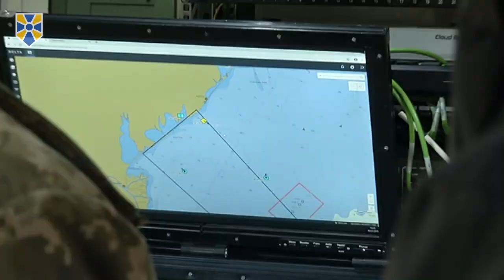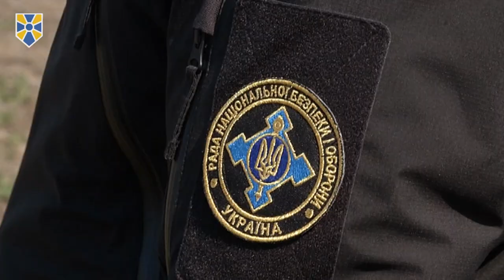Ми створюємо принципово нову зброю, яку ніколи не мала українська армія, - О.Турчинов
В Україні успішно відбулися випробування нового мобільного комплексу крилатих ракет.

Про це повідомив Секретар Ради національної безпеки і оборони України, один із лідерів “Народного фронту” Олександр Турчинов після закінчення випробувань в Одеській області.

За його словами, сьогодні відбулися випробування нового мобільного комплексу крилатих ракет, “що був створений українськими вченими, конструкторами та виробничниками у рекордно короткий термін”.

“До складу комплексу входить універсальна самохідна пускова установка, транспортна машина для перевезення ракет, транспортно-заряджаюча машина та командно-штабний модуль”, - сказав Олександр Турчинов, додавши, що всі складові комплексу, як і сама високоточна крилата ракета Р-360, ніколи раніше не вироблялися в Україні, “тому ці випробування мають принципове значення для зміцнення оборонного потенціалу нашої держави”.

Секретар РНБО України повідомив, що під час випробувань перевірялися робота всіх складових ракетного комплексу та льотні характеристики ракети.

“Крилата ракета виконала унікальне за складністю польотне завдання: пролетівши понад 100 км у напрямку моря, зробила розворот на 180 градусів, і на зворотному шляху точно вразила ціль”, - розповів Олександр Турчинов, додавши, що політ та маневрування ракети фіксувалися технічними засобами спостереження як на береговій лінії, так і на острові Зміїний.

“Нові мобільні комплекси крилатих ракет можуть швидко  виходити на визначені бойові позиції  та за лічені хвилини бути готовими до нанесення ракетного удару”, - зазначив він, наголосивши, що українські крилаті ракети Р-360 “здатні точно  вражати надводні та наземні цілі на відстані понад 300 км”.

За словами Олександра Турчинова, всі складові комплексу і сама ракета “відмінно відпрацювали завдання та довели відповідність заданим характеристикам”.

Секретар РНБО України розповів, що цікавою особливістю сьогоднішніх випробувань було залучення до участі в них курсантів та офіцерів Інституту Військово-морських сил Національного університету “Одеська морська академія”.

“Сьогодні ми створюємо принципово нову зброю, яку ніколи не мала українська армія, і тому вже на рівні випробувань починаємо готувати військових фахівців, які повинні бути підготовлені до експлуатації та бойового застосування сучасних та високоточних ракетних комплексів”, - резюмував Олександр Турчинов.

Приєднуйся!